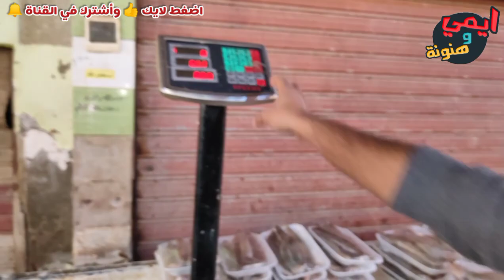ظهور السمكة رقم واحد في مصر 🐟 والعالم العربي بسوق الانصاري بالسويس Grouper 111 fish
الأسماك الكبيرة فرصة تجربها من غير متشتريها على بعضها
جرب كيلو واحد من كل نوع من الأسماك الكبيرة والاغلي سعرا
فرصة تجرب كيلو من غير متشتري السمكة علي بعضها
سوق الانصاري بالسويس
حلقة السمك
مهندس بهاء

لعمل أوردر من خلال جروب القناة على الوتساب والدعاية والإعلان 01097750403